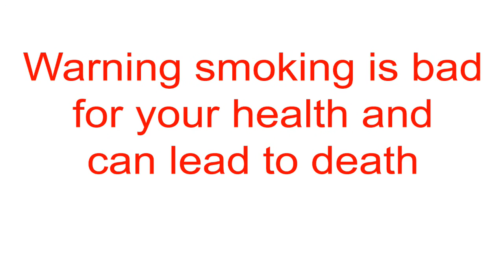Bretby Pottery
During the second half of the 20th century Bretby Art Pottery produced many novelty items including this smoking Mexican man. A visitor was kind enough to bring him along to our  Heritage Open Days event which we held in September 2016 and he brought a smile to many faces.